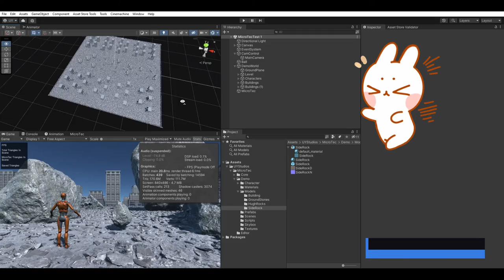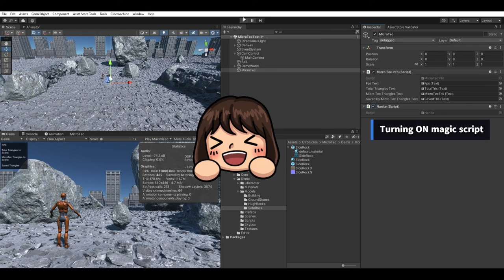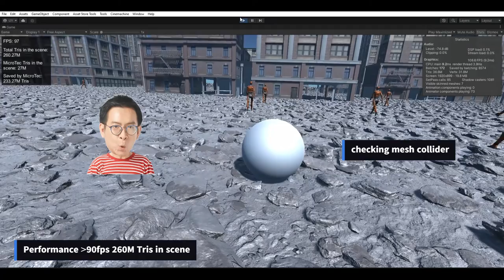Nanite Unity Demo [MicroTec Auto LOD]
We all get fps drop when we add lot of high detail mesh. Unreal Engine Nanite demo was great and I felt Unity should also have same feature. So, I created one super game optimizer. I was so happy with test, no need of creating LODs. Just drop a high detail mesh in Unity and a magic script. Works with Standard, URP and HDRP

Hi, I am an indie developer creating explosive action racing game inspired by many other racing games. Hope you like it:)